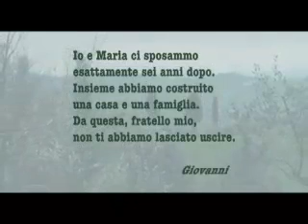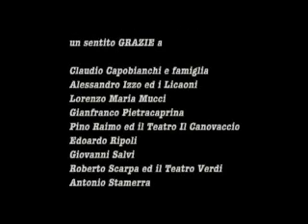44 04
San Miniato, estate 1944. Quattro ragazzi, chiusi in una cantina tra chiacchiere e risate, cercano di allontanare lo spettro della guerra. Ma la storia non si ferma sbarrando una porta.

Metacorto